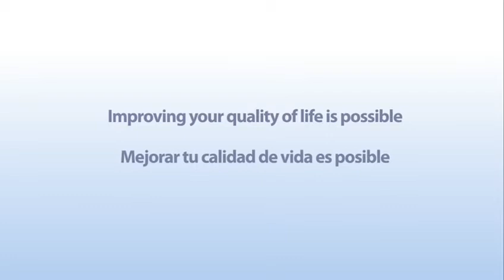Stem Cell Therapy for Multiple Sclerosis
Meet Larry Martin, who has been receiving Stem Cell Therapy for Multiple Sclerosis.

When making an important medical decision, it is essential to do extensive research to make sure you make the right decision.